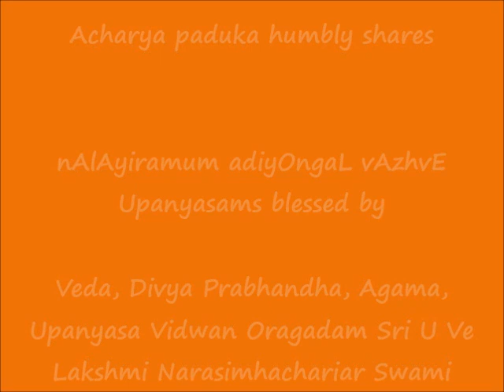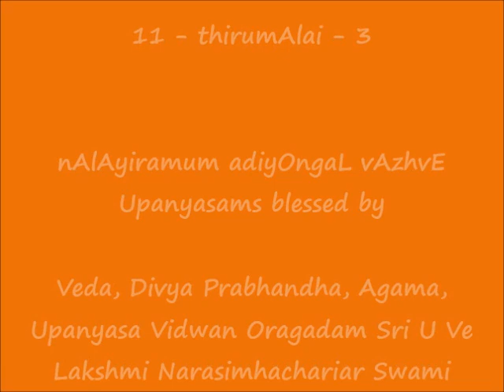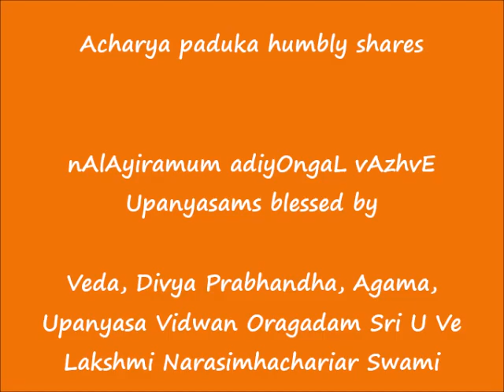11 = திருமாலை-3 (thirumAlai-3) = நாலாயிரமும் அடியோங்கள் வாழ்வே (nAlAyiramum adiyOngaL vAzhvE)